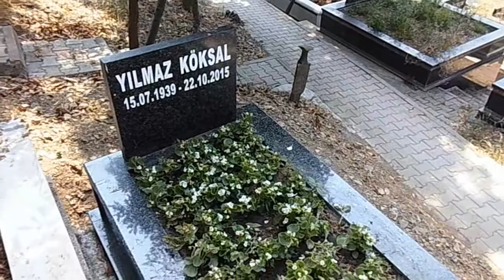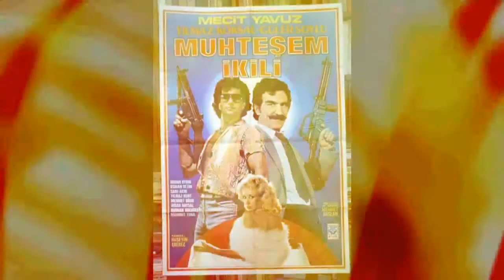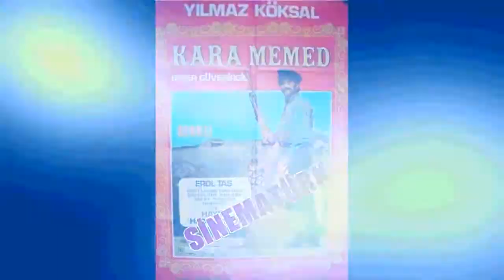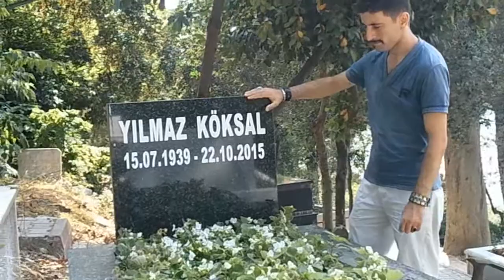YILMAZ KÖKSAL' I ANMA KLİBİ . (HAKAN ÖKSÜZ).2016.HD.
YAPIMCI ; (ÖKSÜZKAAN FİLM KISA FİLM GRUBU) ; HAZIRLAYAN VE SUNAN ; (HAKAN ÖKSÜZ) , KAMERAMAN;(ÖMER ÇETİNKALE); KURGULAMA , MONTAJLAMA VE EFEKLER ; (HAKAN ÖKSÜZ) ; YÖNETMEN ; (HAKAN ÖKSÜZ); SENKRON ;(HAKAN ÖKSÜZ) ; NOT ; (KLİBİN ÇEKİMLERİNDEN YARDIMLARINDAN DOLAYI ÖMER ÇETİNKALE ' YE TEŞEKKÜRLERİMİ İLETİRİM) .(KONU) ; YEŞİLÇAM ' A VEFA KLİBİ EMEKTAR OYUNCU AKTÖR ,YILMAZ KÖKSALI ANMA (ÇEKİM TARİHİ)  ; 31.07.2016.